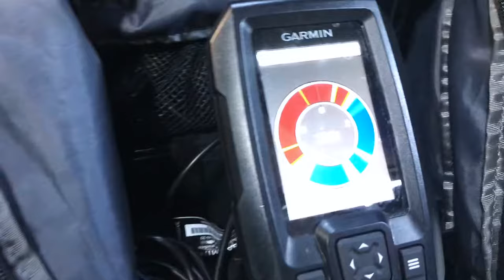Derby Day - Competing in the Varty Lake ice fishing derby 2020 - Part 3/3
Ben and Ben return to Varty Lake for the ice fishing derby. It's an ice fishing pike tournament that we have been preparing for. After scouting the lake in the first video, then dialling in our spot in the second video, we're now fishing in the tournament. We end up catching more than just pike on this trip. We end up catching a couple firsts.
P.S. This was filmed 1 year after our first YouTube release.

More on Varty Lake!

Part 3/3 You're watching it Now!

👕We have *merch*! Rock your Conjuring Rock ware around town while supporting the channel! 👚

Use the link below to help translate our subtitles to different languages so more people an enjoy outdoor adventures and fun.

🎵 *Music*
Wasted Education - Blue Topaz
Tropic Breeze - Sarah, the Illstrumentalist

It's a paid subscription service, but you can get one month free. Use the link below and you can help me out with my monthly subscription by creating an account!

🎥 *Camera Gear*
Samsung S7
iPhone 7